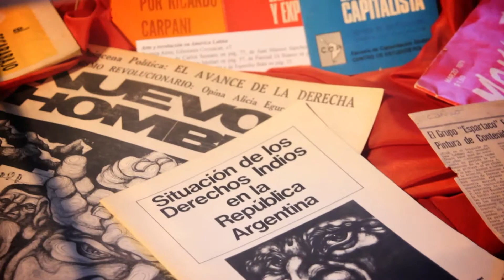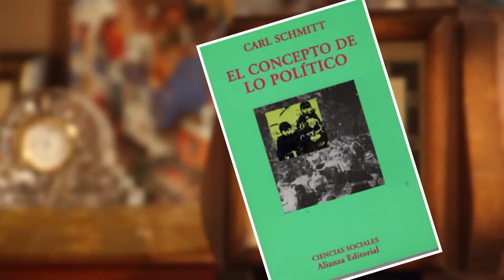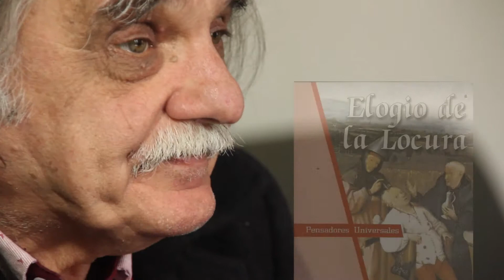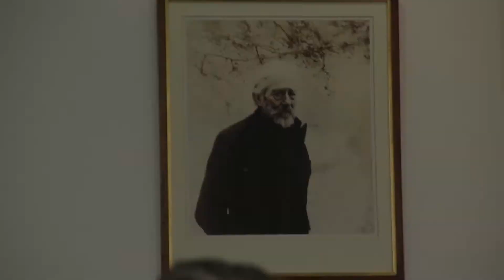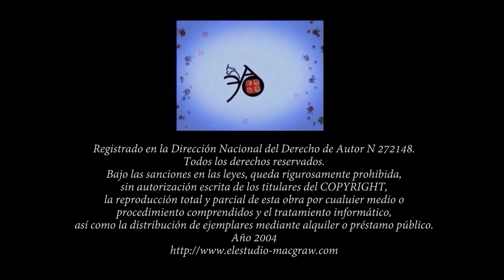Escrituras. Dr Horacio González Video 2 Corte1Cita en las Diagonales.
Dr Horacio González:Director de la Biblioteca Nacional,Sociólogo, Docente, Ensayista.
Música Ruy Folguera. Dirección de Edición en Contenido: Tomás Hoffmann, Edición y Cámara: Nestor Rodriguez Correa.